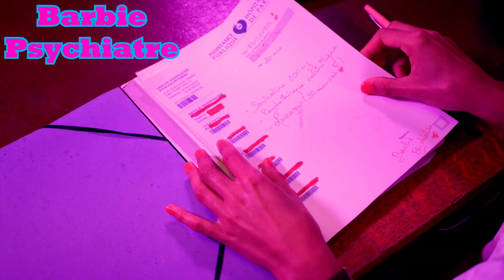Battle des Jeunes cliniciens de l'Encéphale2024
C’est dans l’Univers revisité de Barbie que vous entraînent cette année les jeunes cliniciens de la session incontournable du Congrès de l’Encéphale : la Battle ! Deux super-stars, Mickaël Worms-Ehrminger, le podcasteur multi-primé des « Maux Bleus », et Jean-Victor Blanc, l’expert ès pop culture, vont bouleverser nos convictions et notre façon de communiquer sur la santé mentale.
Rendez-vous le mercredi 24 janvier à 18h15, à la rencontre de Barbie Psychiatre !